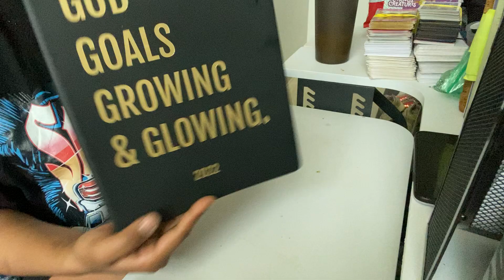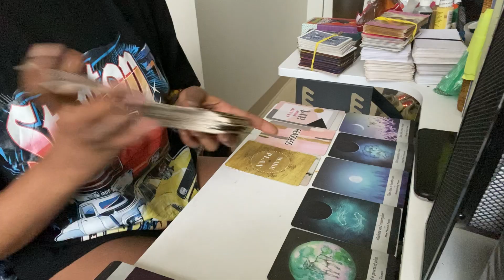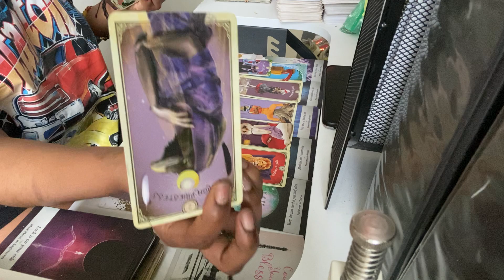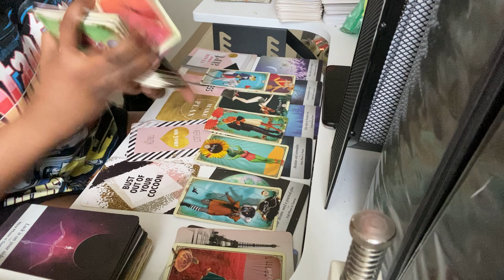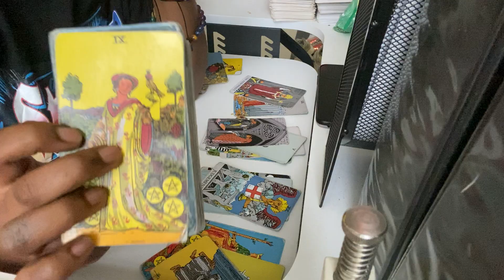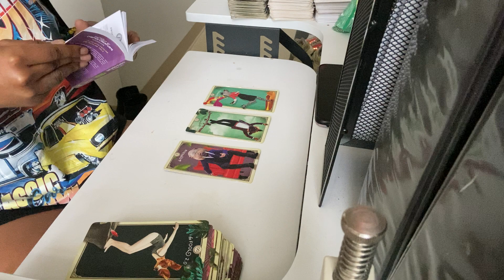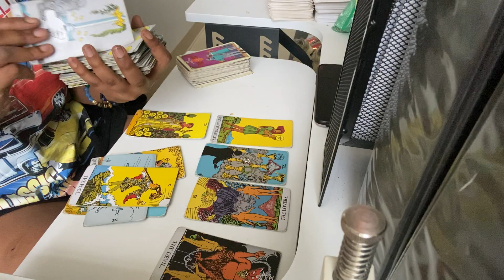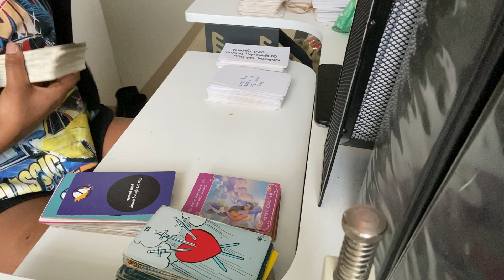OMG| MAJOR TOWER W/ UR PERSON & THE KARMIC! THEY ARE DONE!!REALIZING U ARE THE ONE! COMING IN HOT!